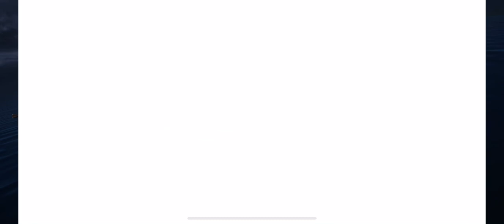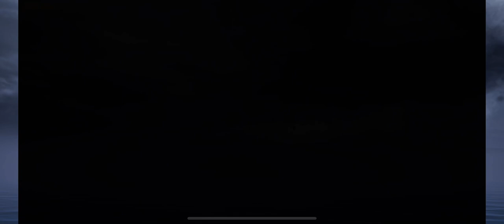New titans strike game mode